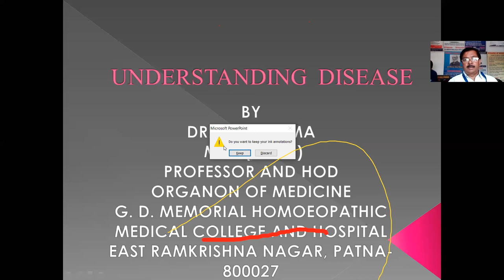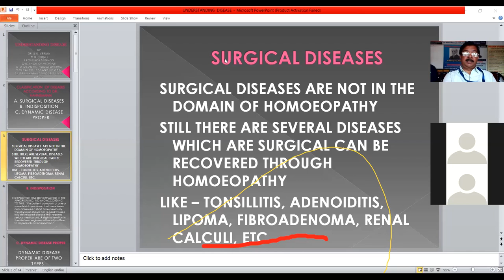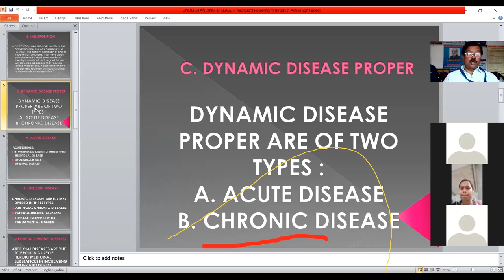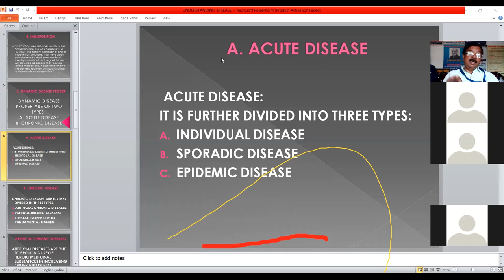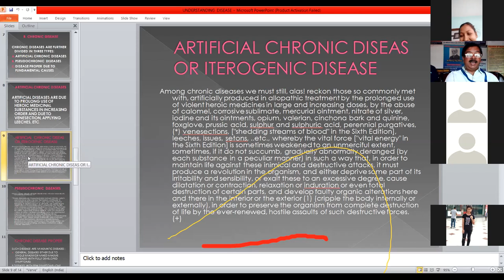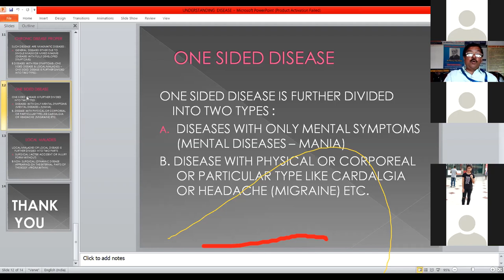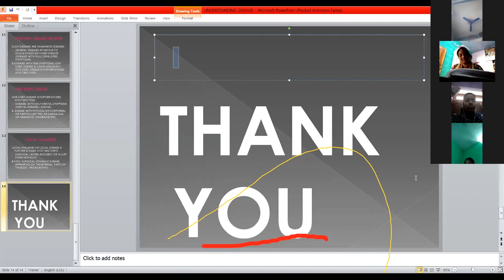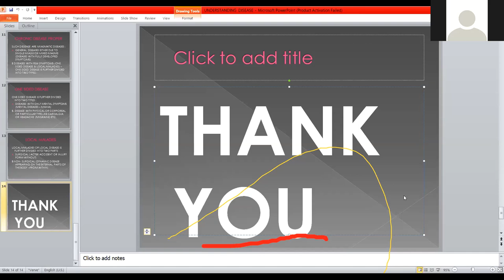Understanding disease in Homoeopathy Part- I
It is regarding general classification of disease accornding to Dr. Hahnemann